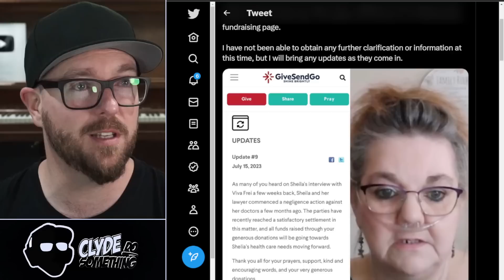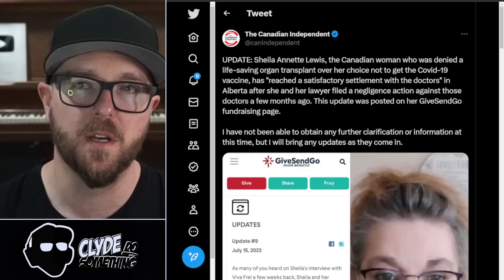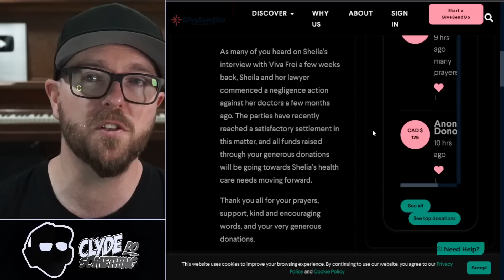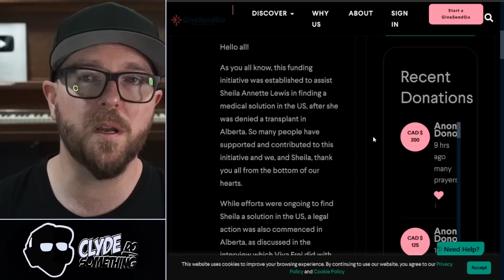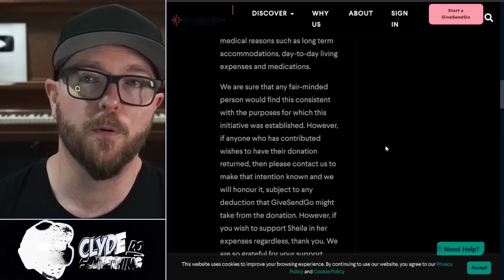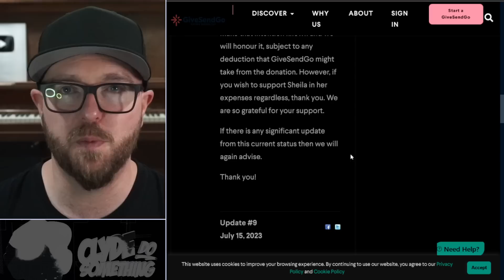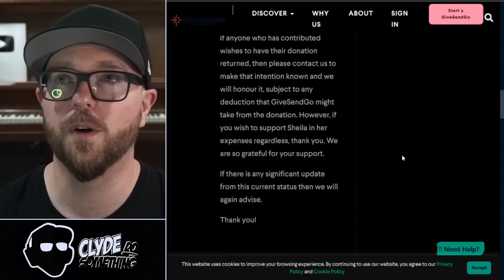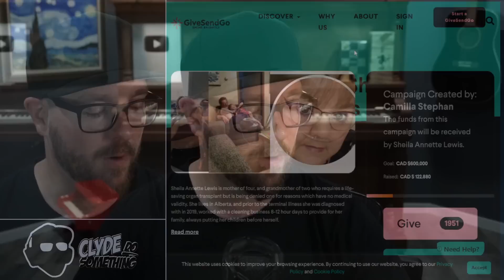Sheila Annette Lewis UPDATE - "Satisfactory Settlement Reached" But Sworn to Silence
Sheila Annette Lewis and her lawyer commenced a negligence action against her doctors a few months ago. The parties have recently reached a satisfactory settlement in this matter, and all funds raised through your generous donations will be going towards Shelia’s health care needs moving forward.